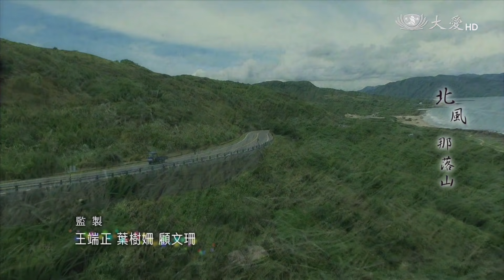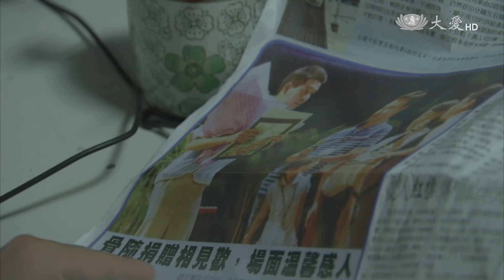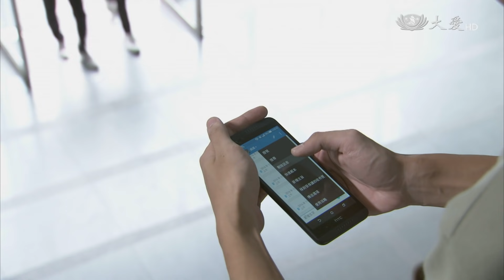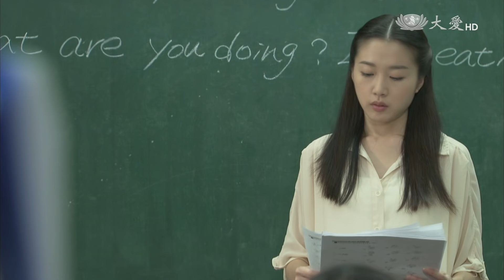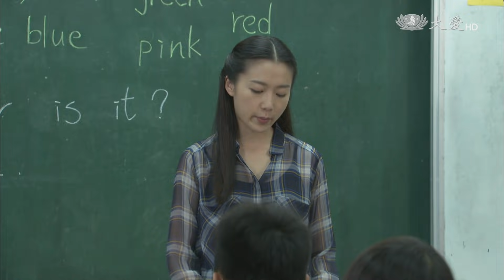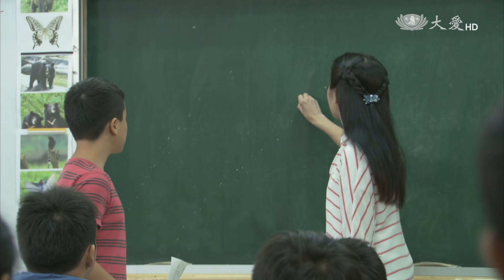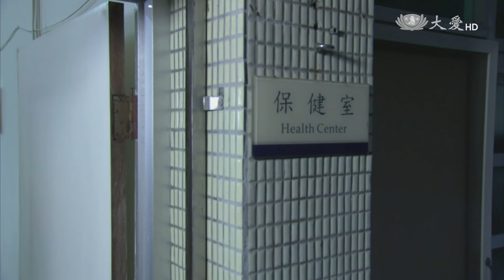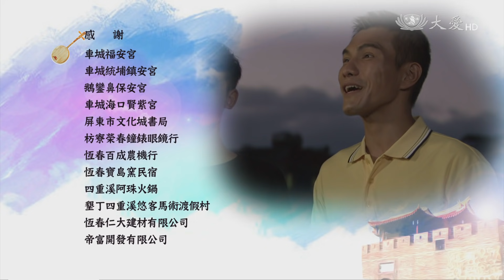[若是來恆春] - 第45集 / Coming to Hengchun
小龔配對成功，沒想到娟玉卻反對他捐髓，這讓伯蓮和宥湘十分不解，後來才知道小龔從小身體不好，娟玉的擔憂是天下父母心。幾經溝通，小龔救人一命的決心加上女兒的勸說，娟玉始終猶豫掙扎。貝濡在瑞芳的義方國小擔任英文老師，認真親切的教學方式漸漸跟學生拉近距離，同時也認識了外表木訥，但熱心助人的林俊英老師。

(15250045)